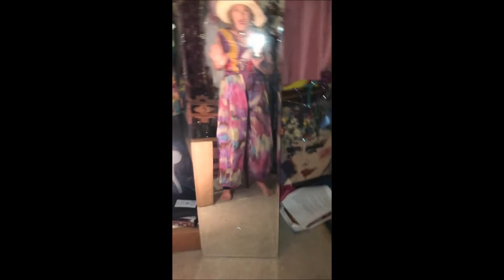KISS of FIRE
I love this song and am inspired to work with it in ever new and surprising ways. I am free to experiment and explore in the sanctuary of my ARTsaLON discovering my own unique way with it.  Please check out another version performed on the same night to compare.